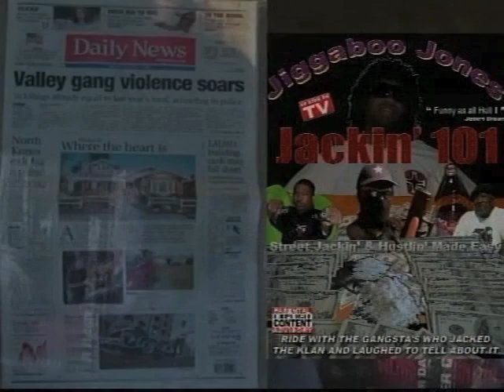Jiggaboo Jones @ Across The Fader 2 DJ Battle Los Angeles LA 2012 Championship Round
Astro AVL
6615 San Fernando Road, Glendale CA
Executive Producer: Craig Merrick
Producer & Director: Jonathan Eaton
Battle Coordination: Sako (DJ Toxic) Yesayan
Host: Troy Rawlings
Artist/ Animation: Clark Walter
Pre/Post Production/ Audio Engineer: Nick Lalaian
Cameras &Technical Execution: John "Eddy" Lucas
Camera: Trevor Hoffman
Lighting: Jorge "August Moon" Rodezno
Broadcast: Nick Lalaian
IT: Support: Haig Yoosefian and Sintel Systems, inc.
Technical Support:
Lisa Fayth
Saul Caceros
Danilo Guerro
Robert Dzambazian
Pascual "P$" Rodriguez
Lighting/Technician: Gerard Rizo
                             Douglas Kane